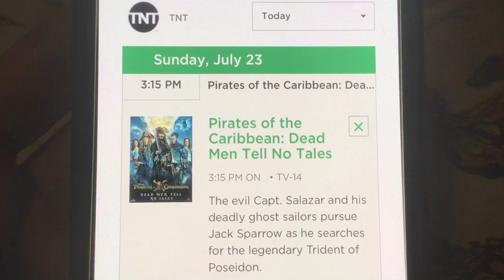“Pirates of the Caribbean” Back on TNT